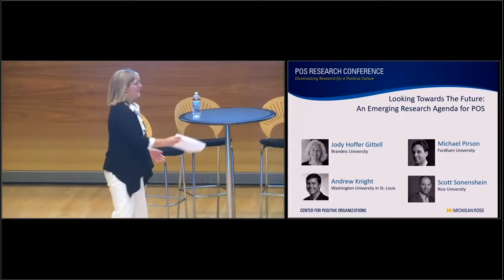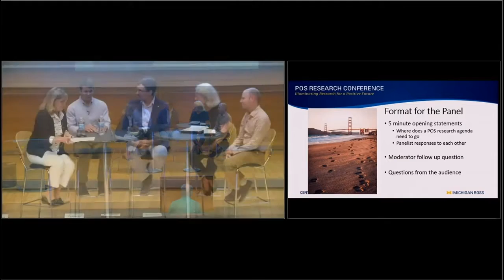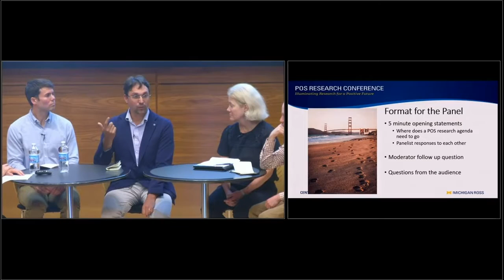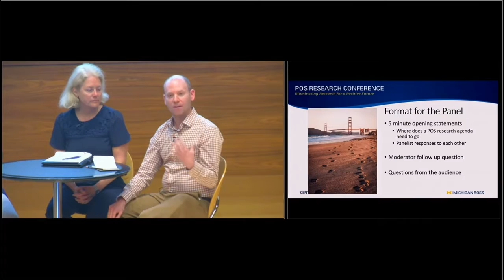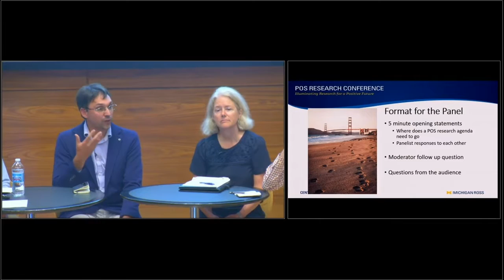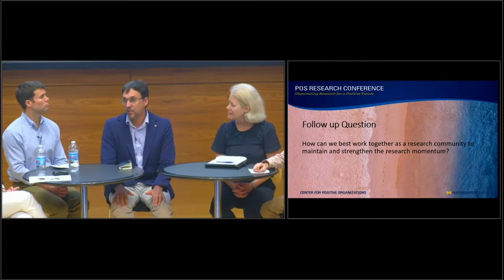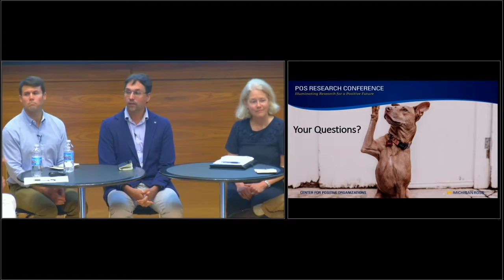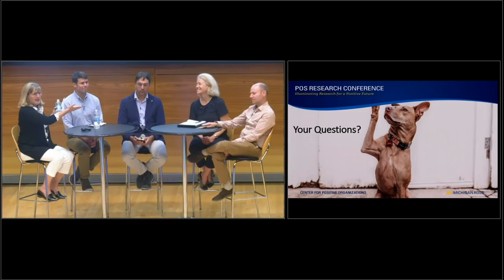2019 POS Research Conference: Looking Towards the Future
Looking Towards the Future: An Emerging Research Agenda for POS

Concluding the 9th biennial POS Research Conference, Jody Hoffer Gittell, Andrew Knight, Michael Pirson, and Scott Sonenshein reflect on the emerging research agenda for POS, while also sharing their insights on the best ways to work together as a research community to maintain the momentum of POS. Moderated by Gretchen Spreitzer.